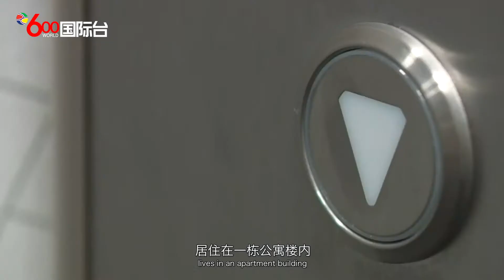粤语-多伦多出现首例巴西新冠变种病例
多伦多公共卫生局确认，一位多伦多居民确诊感染来自巴西的变种新冠病毒。该患者近期有巴西旅行史，目前正在医院接受治疗，这也是加拿大首例巴西新冠变种病毒确诊病例。

新动力传媒由加拿大最大的独立第三方网络服务供应商Distributel电讯集团创立,  是加拿大唯一能连通中加两地、传统媒体和新媒体、线下活动和线上节目的全媒体平台。影响力覆盖加拿大华人社区，同时对接主流社会，是促进中加之间文化经贸交流的独具影响力的媒体。

旗下600国际台用普通话、广东话、英文24小时不间断播出，原创节目包括《600新闻》、《Global Eyes》、《CEO派克大叔的朋友们》、《海狸家族》、《留学路上》等。世界各地观众通过电视、手机、电脑收看分享的渠道包括：加国所有中文电视盒；万锦市政厅、太古广场、餐厅等全多伦多的60多处挂屏（新动力是全加唯一有挂屏的华文媒体）；新动力传媒微信、官网、YOUTUBE、今日头条等新媒体平台。

Xinflix Media affiliated to Canada’s largest independent third-party Internet service provider Distributel Telecommunications Group, is the only omni-media in GTA who could integrate traditional and new media, offline activities and online all media platforms. Bridging the Chinese community in Canada with the mainstream society, we have a unique influence to promote cultural and economic exchanges between China and Canada.

Our original programs include “600 News”, “Global Eyes”, “CEO Patrick & Friends”, “Beaver Family”, “Studying Abroad” and so on. Channels for viewers around the world to watch and share on TV, mobile phones and computers include all Chinese TV boxes in Canada; We are the only Chinese media institution with more than 60 approved screens in Canada, and our L-shape screens have been hang various places in GTA, such as the Markham City Hall, Pacific Place, and popular in Toronto. We have also launched our WeChat public account, official website, YouTube, Toutiao and other media platforms.